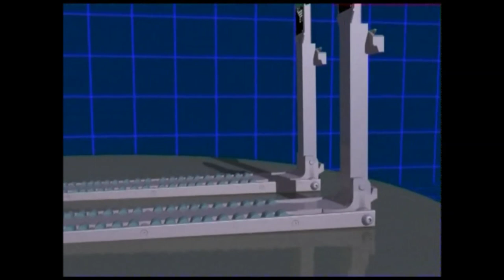ROLLERFORKS® - Slip-Sheet Attachment (How does it work).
ROLLERFORKS® are special-purpose forklift truck attachments that can be used to load and unload containers/trucks and can be mounted on all existing forklift trucks, ideally with a tilt option. The patented ROLLERFORKS® is one of the most common handling solutions for single stacked goods because of its overall handling speed.